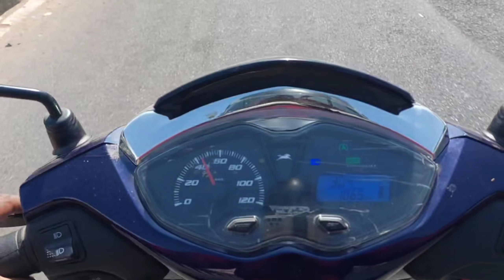Why apple called me ? | I phone ke liye bulaya | singhal rupesh 2.0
narendra modi bageshwar dham
singhal rupesh 2.0
rupesh singhal
Why apple called me ? | I phone ke liye bulaya | vlog

Apple store se call aaya 🔥|| Iphone aa gya ? | Bad news | Singhal rupesh 2.0 | vlog

Youtube pe views nhi aa rhe
youtube monetization
How much youtube pay per view
youtube shorts viral kese kare
how to create youtube channel
youtube pe copyright kyu ata h
youtube shorts viral kese kre
youtube video viral kese kre
6-7 views ane ke baad video ruk jati h ky kre
gadgets for youtube
youtube pe vlogging kese kre
youtube pe silver play button kb ata h
youtube pe famous kese ho skte h
Faily vloggi g
blogger
Husbnad wife vlogging
jaipur darshan
jaipur holi
xuv500
mahindra
tvs jupiter
jupiter 125
bajaj plusar rs 200
I phone 14 plus yellow colour

JAIPUR,RAJASTHAN